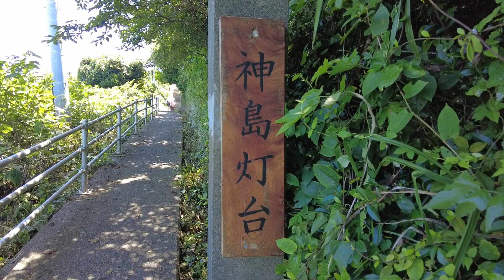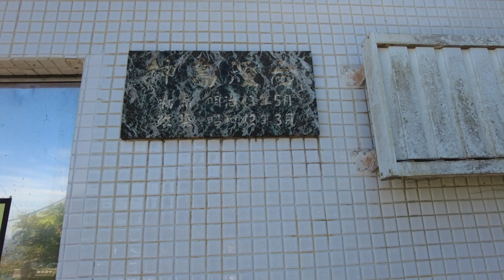空模様シリーズ117（神島灯台の巻）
神島灯台は伊良湖水道の安全を見守り「日本の灯台50選」にも選ばれている鳥羽海上保安部管轄の灯台で，三島由紀夫の小説「潮騒」の舞台にもなっています。海上保安部より依頼を受け，鳥羽海上保安部立ち会いのもと撮影しています。